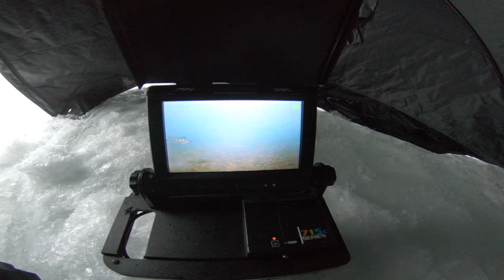Lake Couchiching ice fishing for perch 2023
Lake Couchiching ice fishing for perch. We are using live bait and small jigs and also utilized our Aqua View underwater camera.